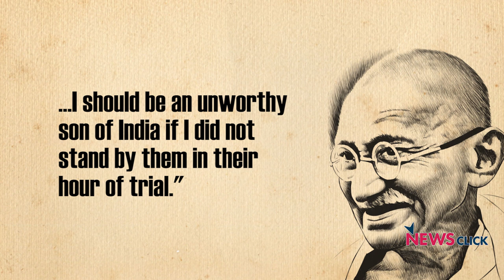Non-cooperation and Khilafat Movement: Lessons for Contemporary India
As we look around us today, we can see protests taking place in different parts of the world. In many of these places, those who are protesting are being silenced through violence or being called out as anti-national. However, anyone who says raising the flag of revolt is anti-national, has no idea of history, even Indian history. As India gets ready to mark 100 years of the non-cooperation movement -- the biggest movement in Indian history -- Professor Sucheta Mahajan, who teaches at the Centre of Historical Studies in JNU, joins Nilanjan Mukhopadhyay in this episode of Present, Past and the Future to discuss this watershed movement and also shed light on what lessons it holds for contemporary India.